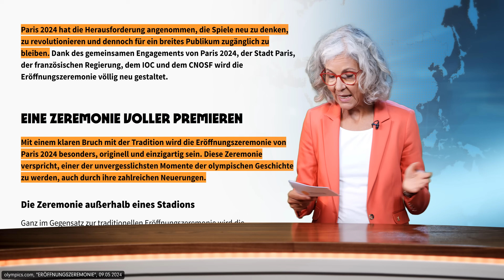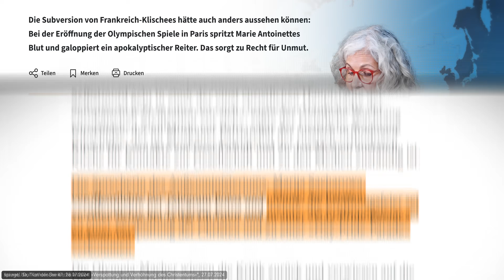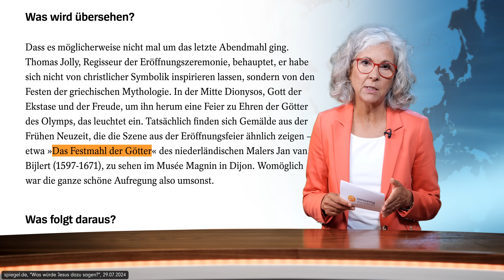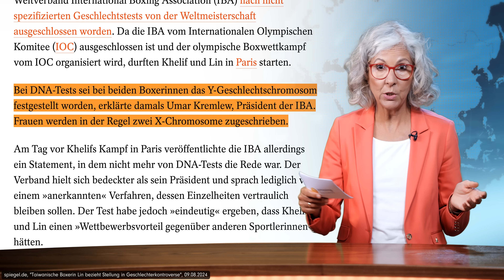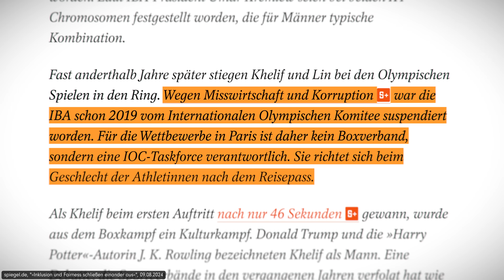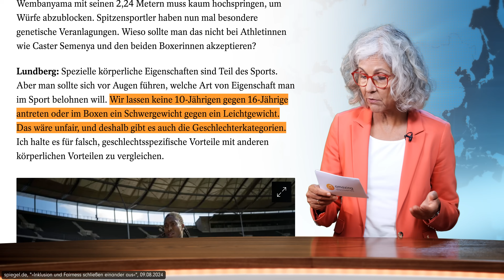News: Die Olympischen Protestspiele 2024, Proteste und Skandale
Die Olympischen Protestspiele 2024

Die Olympischen Sommerspiele Paris, die vom 26. Juli bis zum 11. August 2024, stattfanden, sind Geschichte. Nach einer zweieinhalbwöchigen Pause sollen am 28. August die Paralympischen Sommerspiele starten, die bis zum 8. September andauern werden. Anlass für ein zwischenzeitliches Resümee.

Die Olympischen Sommerspiele 2024: Proteste und Skandale

Dass auch das Wasser der Seine nicht so sauber war, wie es sein sollte, ein führender Wasserprüfer mit seinen Daten ignoriert wurde und folgerichtig mehrere Athleten an E-Koli-Bakterien erkrankten, ging unter einem weiteren Skandal fast schon unter. „Männer im Frauensport: Wo ist die Fairness geblieben?“ und: „Das war’s dann wohl mit dem Frauensport?!“ – so lauten nur zwei Überschriften, die sich des Themas annehmen.